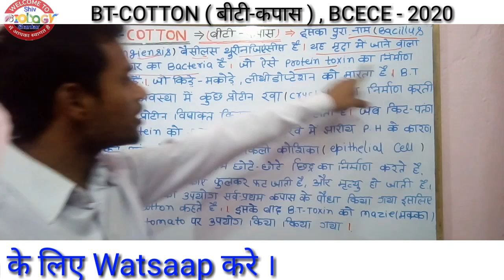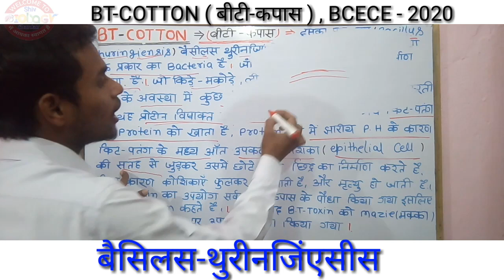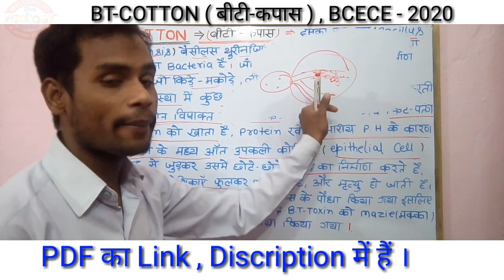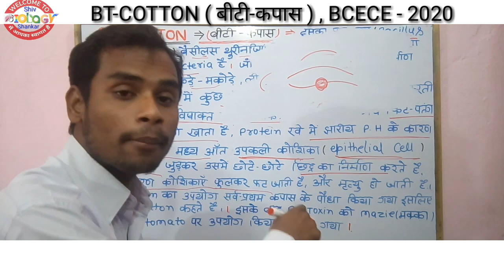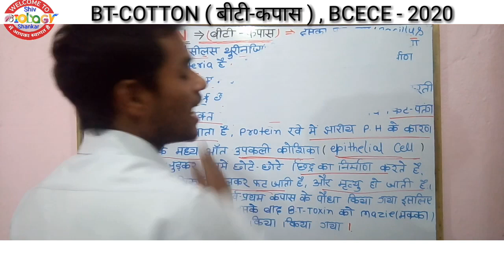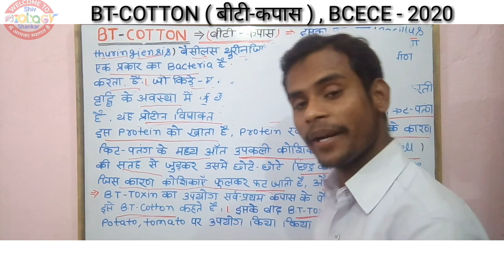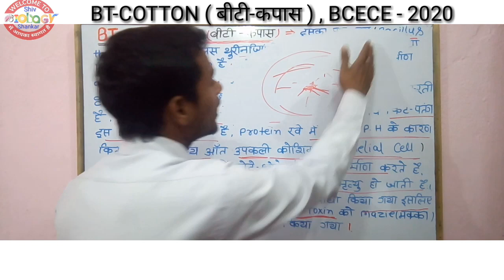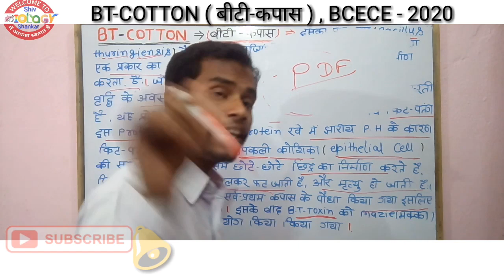BT - COTTON ( बीटी - कपास )🔥 Important Question - V.V.I - ( महत्वपूर्ण प्रश्न )💥 BCECE - Exam 20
BT - COTTON ( बीटी - कपास )🔥 Important Question  - V.V.I - ( महत्वपूर्ण प्रश्न )💥  BCECE - Exam 2020

4. प्राणी जगत PDF- Set - 4 Link --👇👇👇👇👇✌

Important Question के लिए आप हमारे Watsaap Group join किजीए ।

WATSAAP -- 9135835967